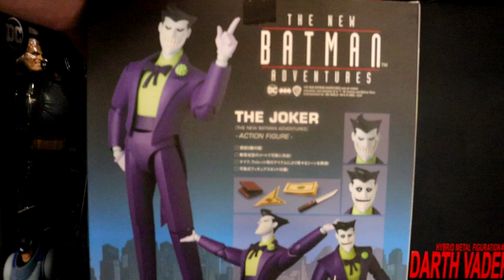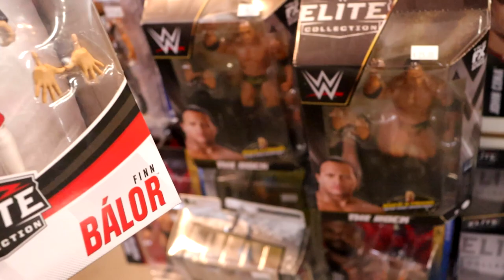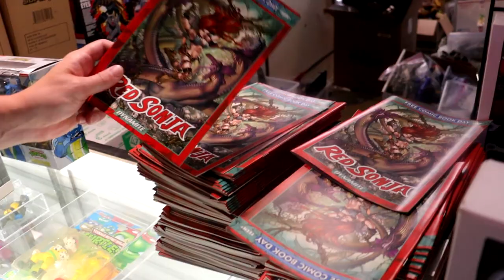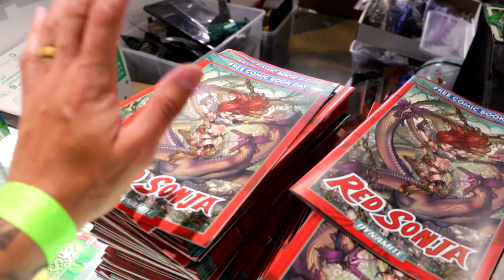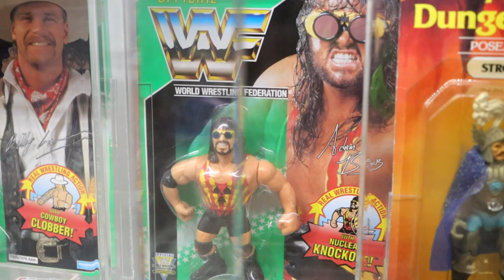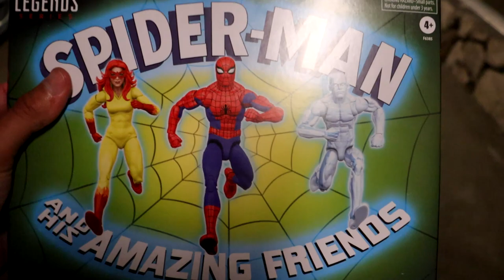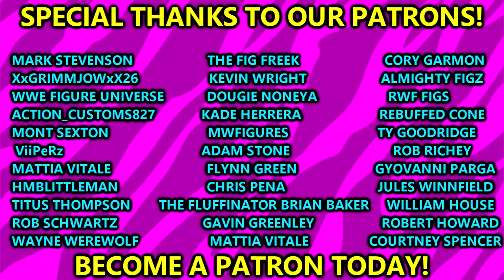EPIC TOY HUNT IN SAN DIEGO W/ KYLE PETERSON!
In this video, MDT My Damn Toys and Kyle Peterson go on a toy hunt in san diego california for San Diego Comic Con weekend 2023!